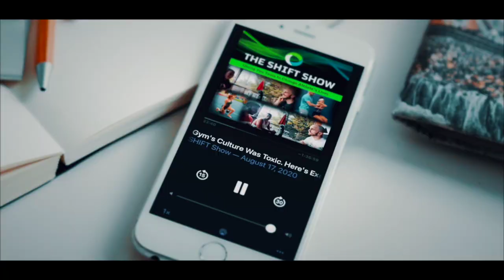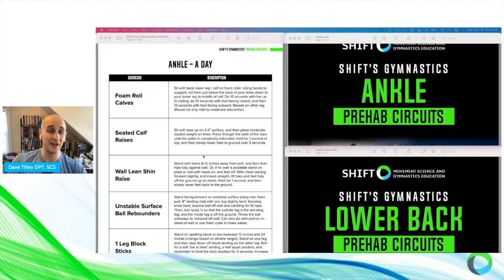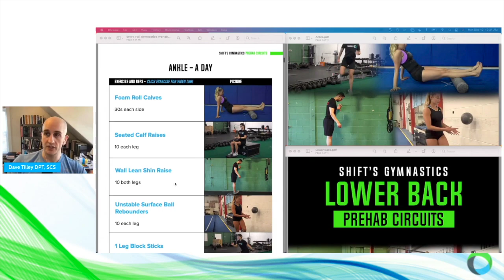Exact Gymnastics PreHab Concepts and Exercises for Coaches & Parents to Use